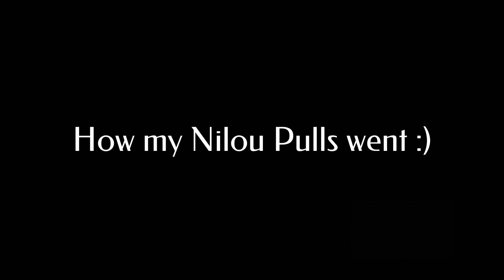Pulling for NILOU